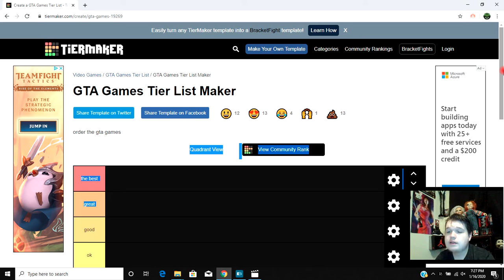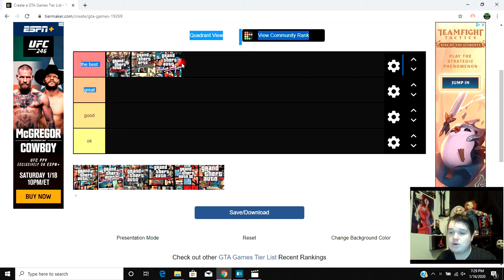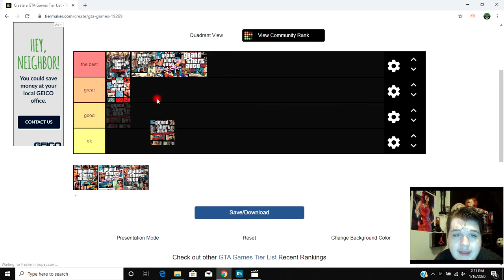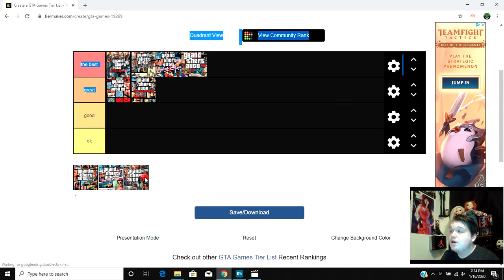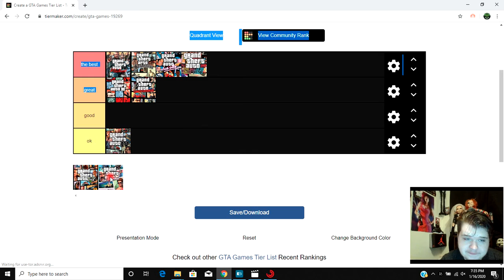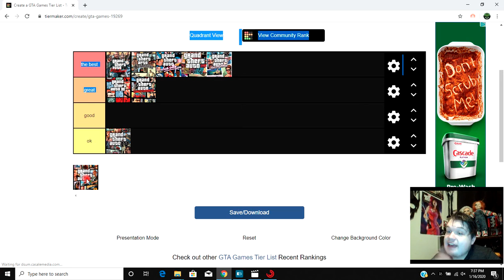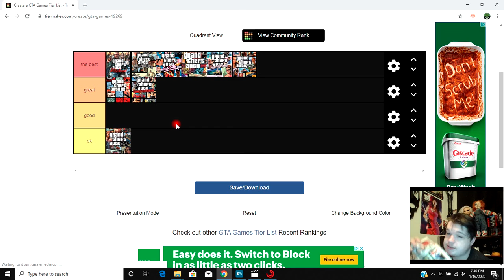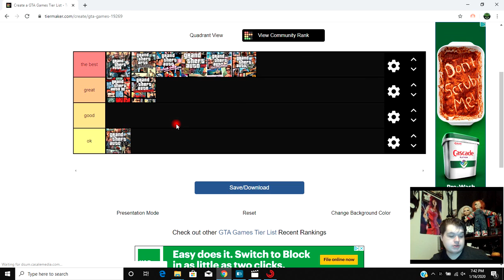gta tier list